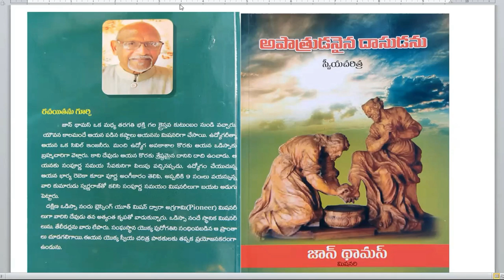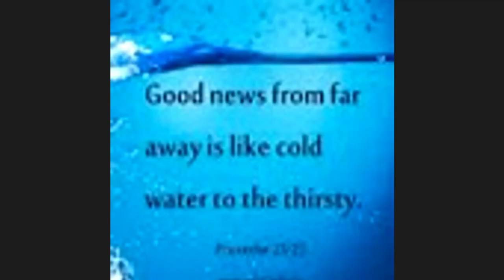దేవుని వాగ్ధానములు | God's Promises | Missionary John Thomas | Blessing Youth Mission